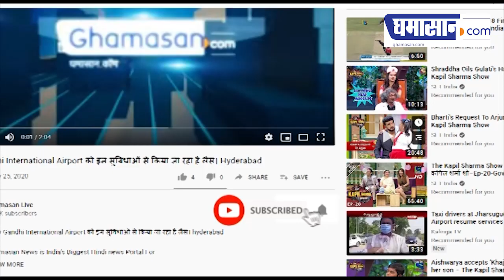15 August को PM Modi रचेंगे नई History, तोड़ा Atal Bihari Vajpayee का Record | Ghamasan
वाजपेयी अपने सभी कार्यकालों को मिलाकर 2,268 दिनों तक देश के प्रधानमंत्री रहे थे, जो आज से पहले तक सबसे लंबे वक्त तक सत्ता में रहने वाले गैर-कांग्रेसी प्रधानमंत्री थे। पीएम मोदी ने गुरुवार 13 अगस्त को उन्हें इस मामले में पीछे छोड़ दिया।